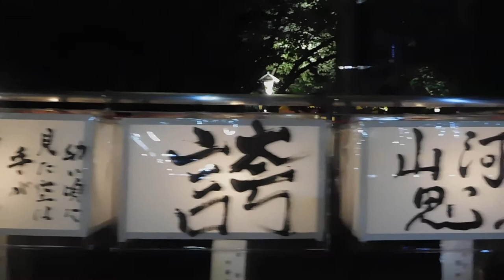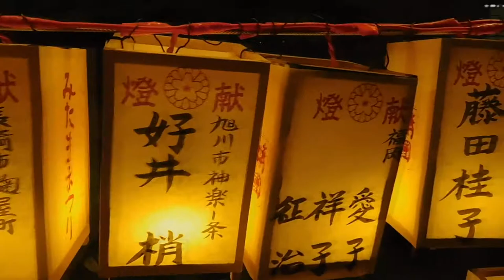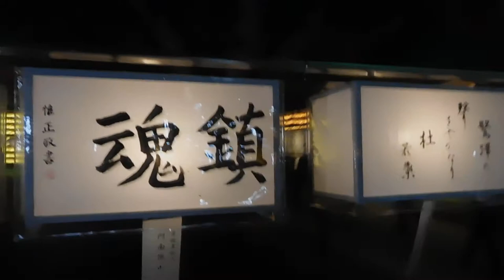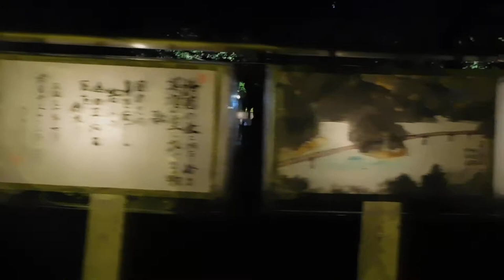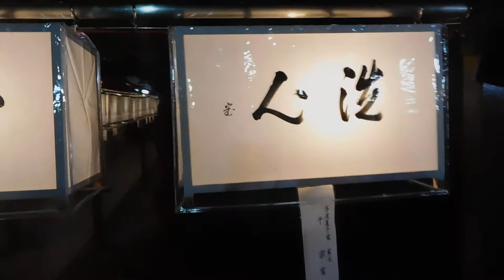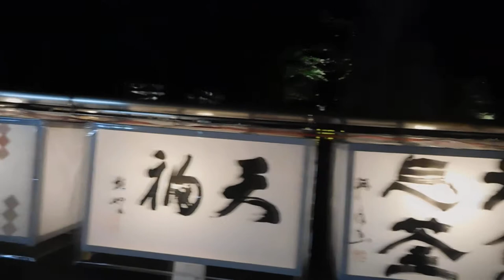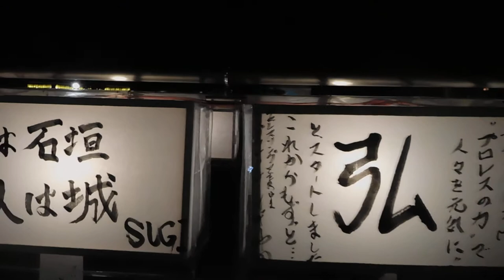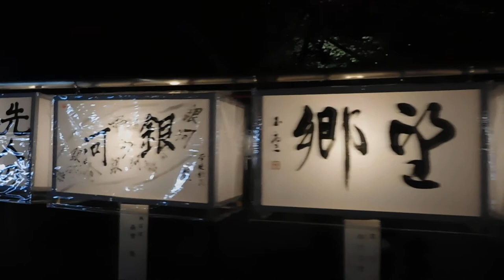DSCN1652靖国神社 みたままつり20180713夜 を歩いてみた